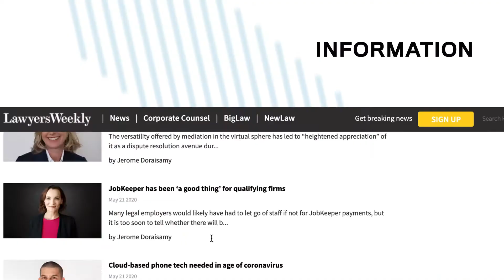The authoritative voice behind Australia’s legal services sector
Lawyers Weekly is the authoritative source of independent news, analysis and opinion about the practice of law in Australia. Connecting over 150,000 legal services professionals each month, Lawyers Weekly delivers content through lawyersweekly.com.au which publishes news daily and delivers it straight to your inbox in addition to audio and video channels such as podcasts and webcasts.

In addition to its digital platform, Lawyers Weekly hosts market-leading legal events and five national awards programs including 30 Under 30, the Corporate Counsel Summit, Partner of the Year Awards, Australian Law Awards, and Women in Law.